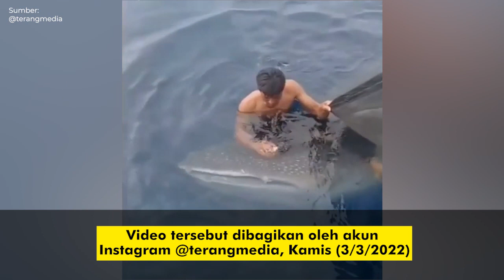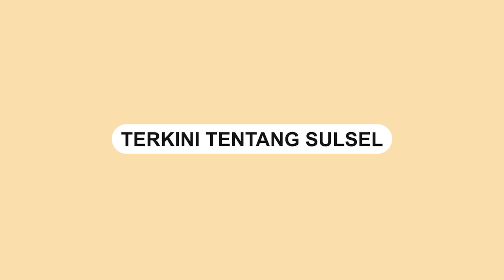Viral, Seorang Pria di Papua Nekat Naiki Kepala Seekor Paus Tutul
Sebuah video memperlihatkan seorang pria menaiki dan menginjak kepala seekor paus tutul di laut.

Video tersebut dibagikan oleh akun Instagram @terangmedia, Kamis (3/3/2022). Video tersebut diduga terjadi di Jayapura, Papua.

Dalam video terlihat pria itu memukul air untuk memanggil salah satu ikan yang dilindungi di Indonesia.

Saat ikan hiu mendekat, pria tersebut menginjak dan menaiki kepala seekor paus tutul.

Seorang terlihat memberikan makanan berupa ikan kecil.

Video terkini dan terbaru..